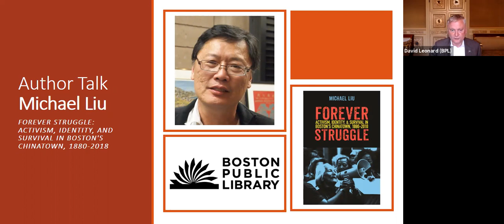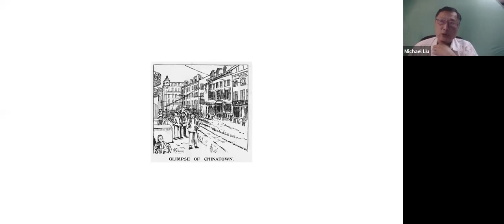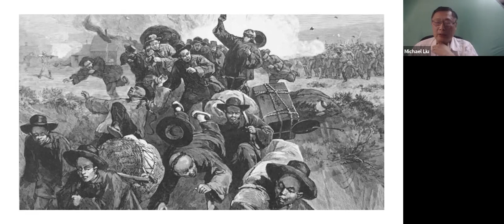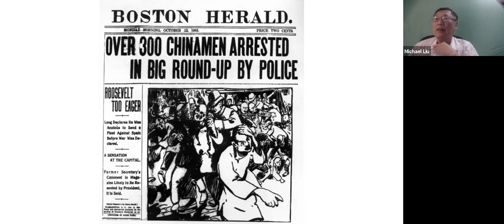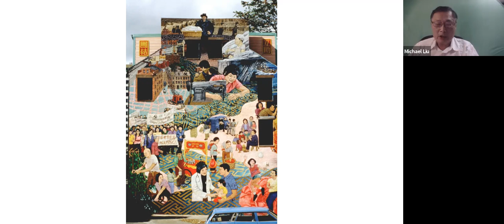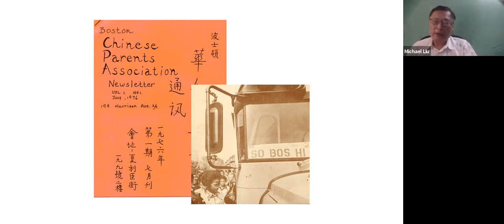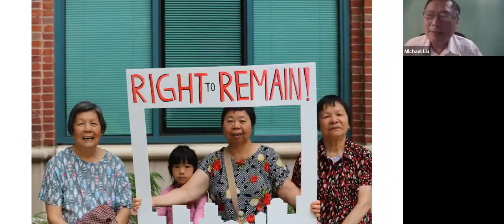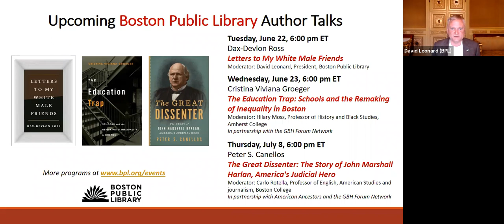Michael Liu — Forever Struggle: Activism, Identity, and Survival in Boston's Chinatown, 1880-2018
In writing about Boston Chinatown’s long history, Michael Liu, a lifelong activist and scholar of the community, charts its journey and efforts for survival.

This is a recording of the online event presented Tuesday, June 8, 2021.